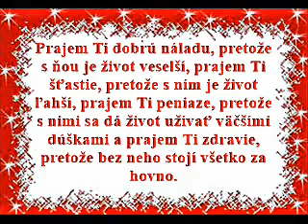Prajem Ti dobrú náladu,pretože s ňou je život veselší,prajem Ti šťastie,pretože s ním je život ľahší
Prajem Ti dobrú náladu, pretože s ňou je život veselší, prajem Ti šťastie, pretože s ním je život ľahší, prajem Ti peniaze, pretože s nimi sa dá život užívať väčšími dúškami a prajem Ti zdravie, pretože bez neho stojí všetko za hovno.